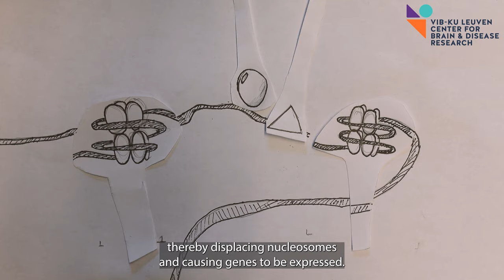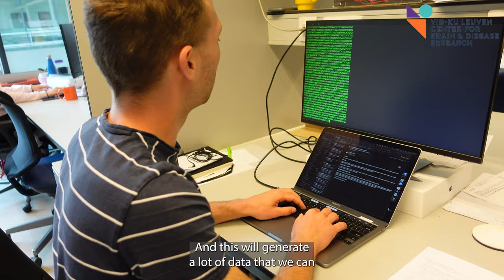SCENIC+: single-cell multiomic inference of enhancers and gene regulatory networks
In this series, one of the authors of a recent neuroscience publication shares bite-sized summary of their latest research.

In this video, Seppe De Winter from the Stein Aerts Lab at the VIB-KU Center for Brain & Disease Research outlines the work conducted by himself and colleagues in the paper: "SCENIC+: single-cell multiomic inference of enhancers and gene regulatory networks" (Carmen Bravo González-Blas et al, 2023, Nature Methods).